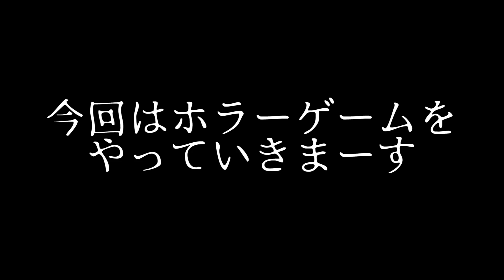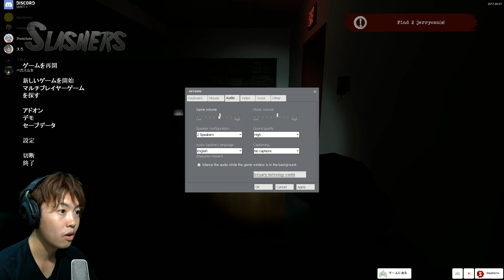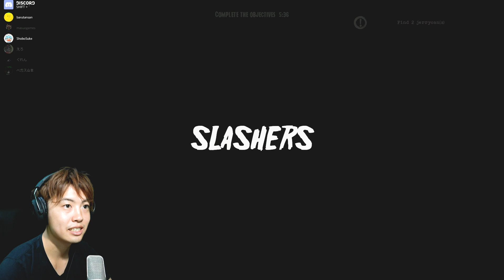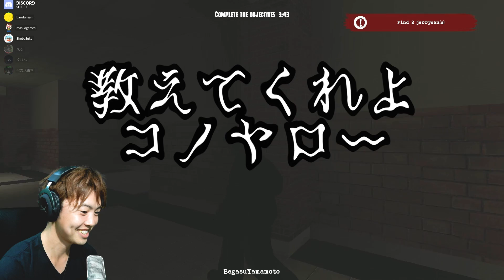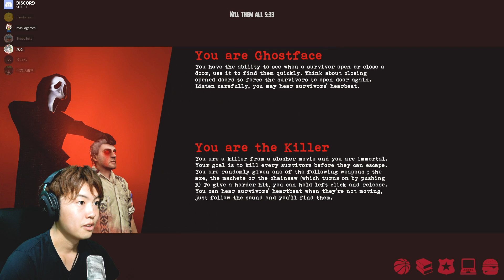【ホラーゲーム】マスオが殺人鬼になり、追い詰めていく！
ShoboSukeさん

●Masuoの使用機材とオススメ商品